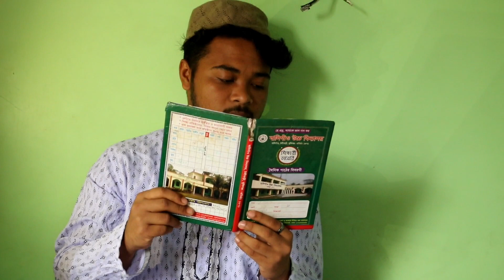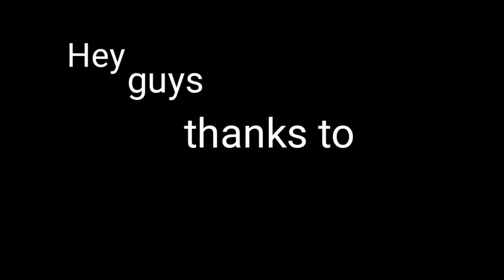বাপ vs পোলা || Dad vs Son || Bangla new funny video || Deshe laigga gese || Farzzat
Assalamualaikum.    all viewers

It's new bangla funny video from

Many many thanks to watching our video
And thanks to stay with us